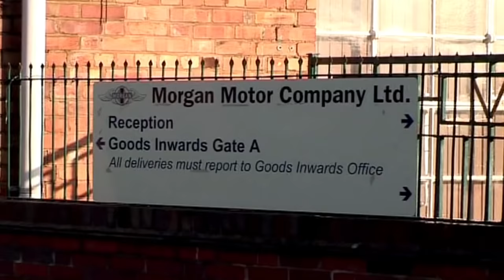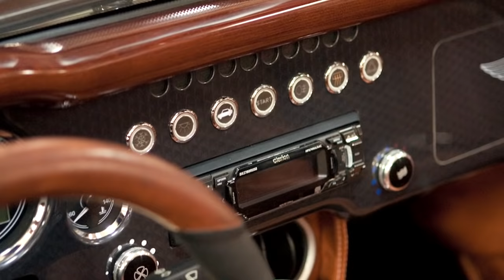Morgan Aero Super Sport - Jay Leno's Garage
In this classic episode of Jay Leno's Garage Charles Morgan, CEO of Morgan Motor Company, stops by the garage to show Jay the Morgan Aero Super Sport.